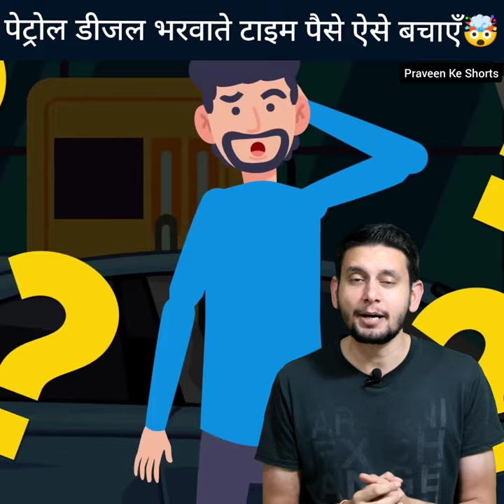पेट्रोल डीजल भरवाते टाइम पैसे ऐसे बचाएँ🤯 by Praveen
In this video we talk about when you need to fill petrol in day.